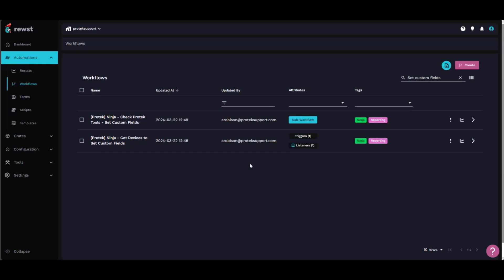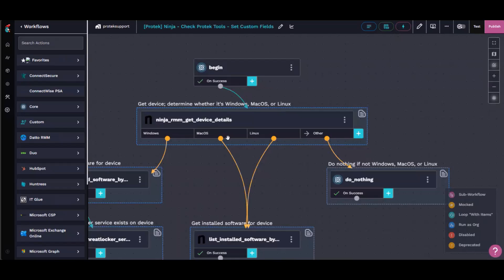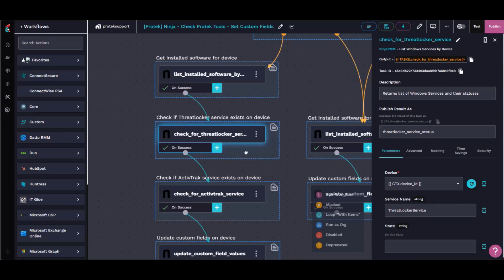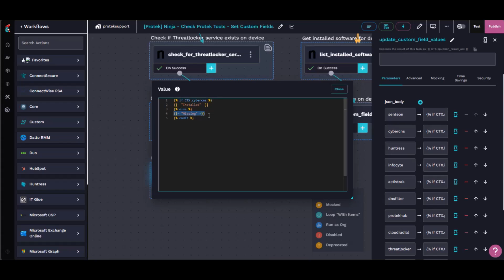How to automate agent installs with Rewst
Manually installing RMM agents across devices is more time-consuming than debugging a legacy codebase written in Comic Sans. Luckily, Al from Protek has the solution. In this Workflow Wednesday video, Al  shows Rewsters how they can automate agent installs across Windows, Mac and Linux devices.

Like what you see?